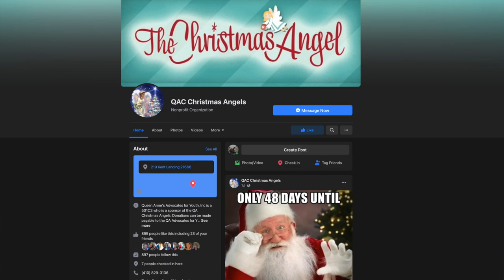Around Town With Mandy - Christmas Angels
Christmas Angels is an organization that provides gifts and necessities to children in Queen Anne's County who are from low income families, are homeless, or have lost parents. Suggested items include body wash, shampoo/conditioner, toothbrushes/toothpaste, floss, mouthwash, deodorant, lotion, etc.